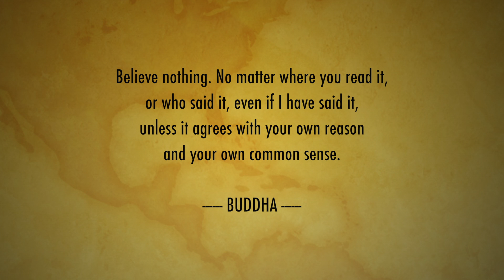Review and learn from this year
Review and learn from this year and set yourself for a very successful New Year! It's very simple, yet powerful!